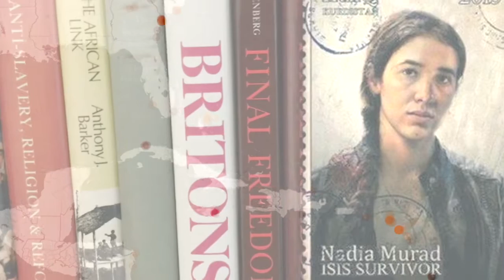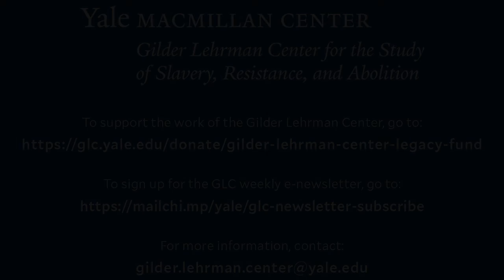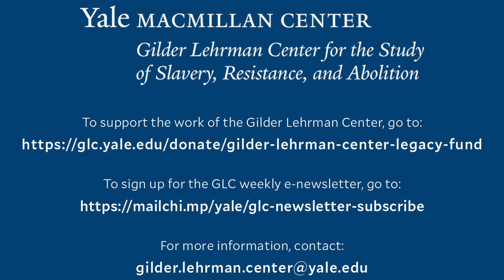Elizabeth Hinton on Race, Policing, and Mass Incarceration in times of COVID 19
GLC Director, David W. Blight talks with Elizabeth Hinton on Race, Policing, and Mass Incarceration in times of the COVID 19 global pandemic.